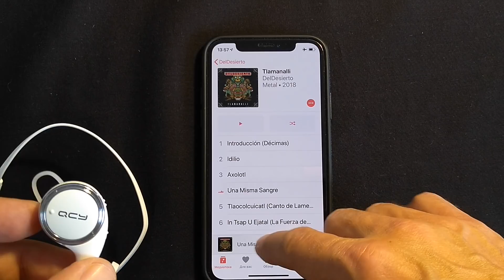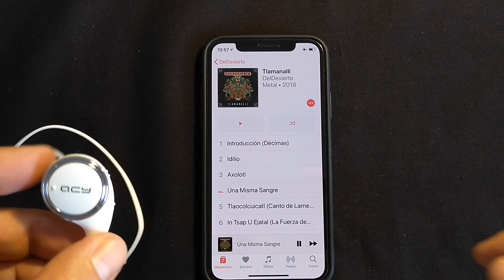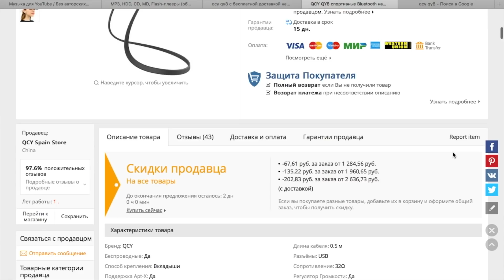Обзор беспроводной гарнитуры QCY QY8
В обзоре использованы фрагменты видео из личного архива